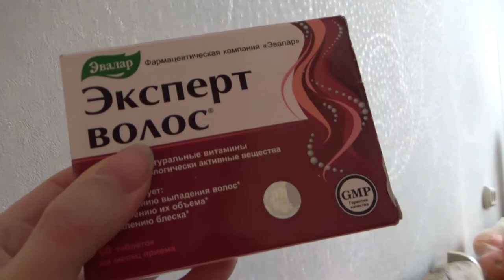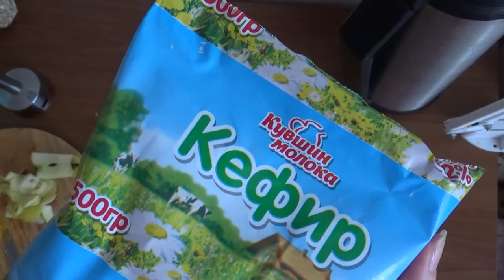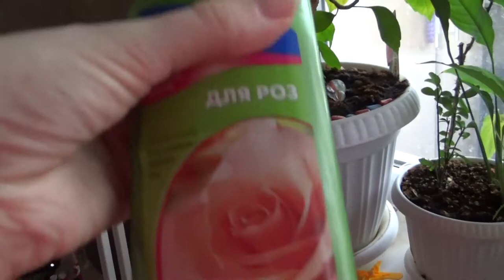Art Manij VLOG Делаю коктейль + поливаю цветы